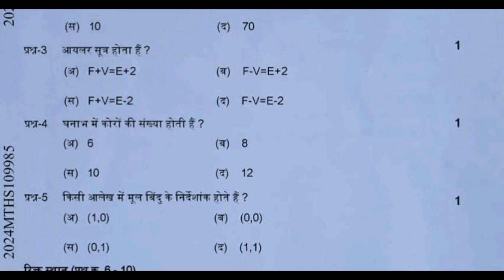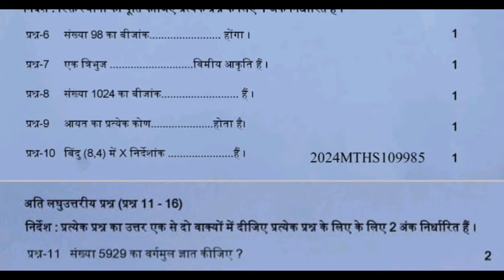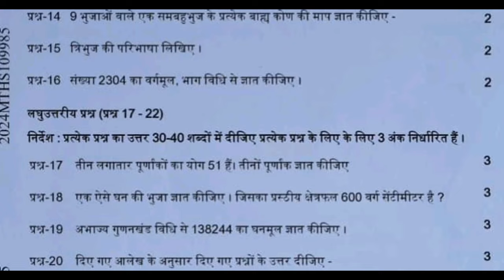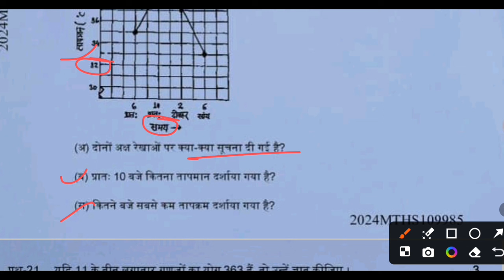Class 8th maths varshik pariksha paper 2023-24💯/कक्षा 8वीं गणित वायरल वार्षिक परीक्षा पेपर 2023-24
जय हिंद! प्यारे मित्रों आज की इस वीडियो में हम आपको बताएंगे वार्षिक परीक्षा पेपर 2023-24

1101% असली पेपर 😍

कक्षा 8 वीं गणित वार्षिक परीक्षा पेपर 2023-24

कक्षा 8 गणित वार्षिक पेपर 2023-24 सम्पूर्ण उत्तर सहित

8 कक्षा गणित का वार्षिक पेपर 2023-24

सम्पूर्ण उत्तर सहित कक्षा 8 गणित वार्षिक पेपर

वायरल पेपर कक्षा 8 गणित वार्षिक पेपर 2023-24

लिक पेपर कक्षा 8  गणित का वार्षिक पेपर

100% असली पेपर कक्षा 8 गणित वार्षिक पेपर 2023-24

Class 8th maths varshik paper 2023-24

8th class maths varshik paper 2023-24 full solution

Full solution class 8 hindi

1101% Leak paper class 8 maths

Real Paper 2023-24 class 8th

Original Paper class 8th

Mp board class 8th hindi varshik paper

Mp board 8th maths varshik paper 2023-24

8th class maths varshik paper 2023-24 mp board

yearly Exam 2023-24 class 8th

yearly exam paper 2023-24

yearly Paper 2023-24 class 8th